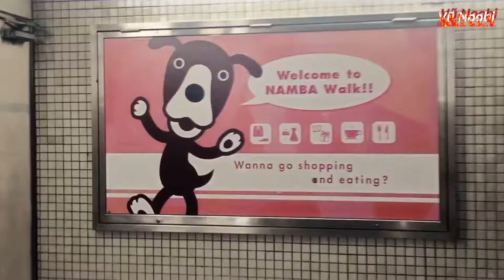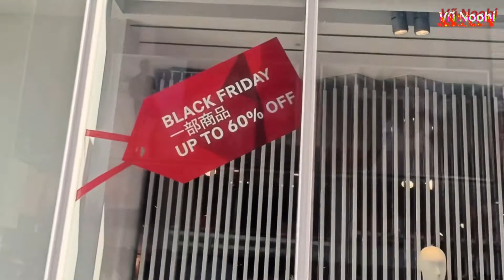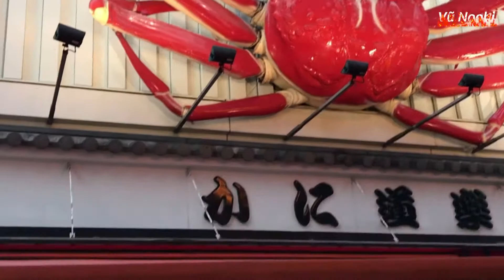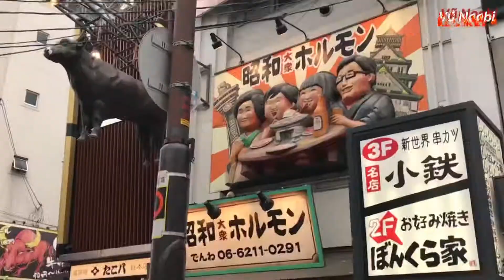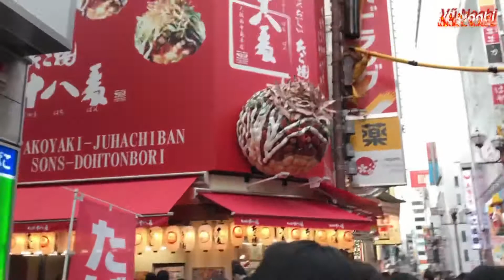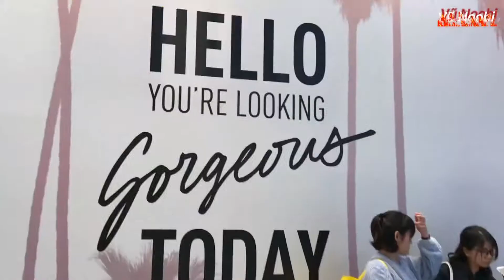Vlog mua sắm, lượn lờ đường phố Osaka Nhật Bản cùng nóc nhà !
✅Video mới : Vlog mua sắm, lượn lờ đường phố Osaka Nhật Bản cùng nóc nhà !
🎬 Series Films
👍Follow me
✅Hãy chia sẻ video để ủng hộ Vũ nhé !
✅Cám ơn mọi người rất nhiều ạ !